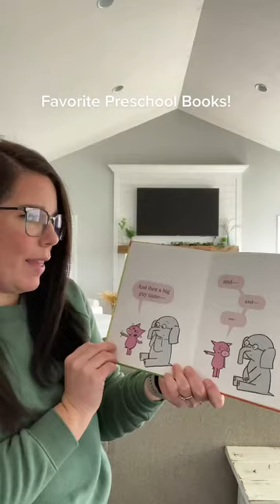Mo Willems is my favorite author. We do a full author week on him at the end of the year!